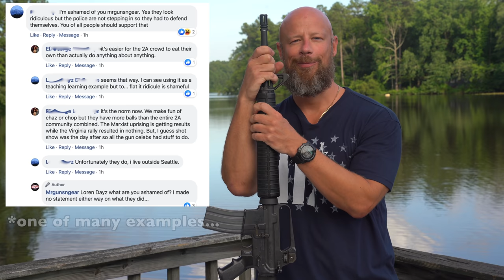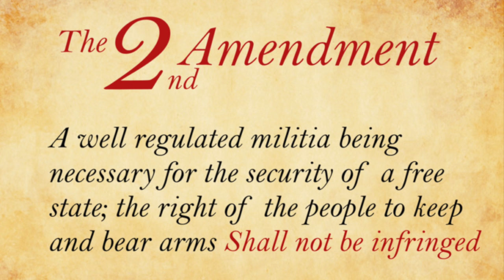St. Louis Couple & The Gun Community: Some Thoughts...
I don't know if it's "cancel culture" or what but a whole bunch of people went nuts after my video on the armed couple, Mark and Patricia McCloskey, in St. Louis that I put up on social media earlier.   I go over a few thoughts on the situation.

Instagram.com/seniorgunsngear